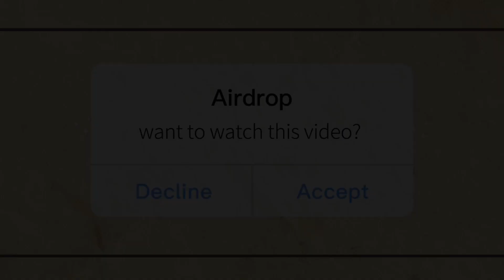How to make milo milk ice - Video procedure text -tugas b.ingris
Alya lestari
kelas X-4
absen 03

teks procedure how to make milo milk ice🗿